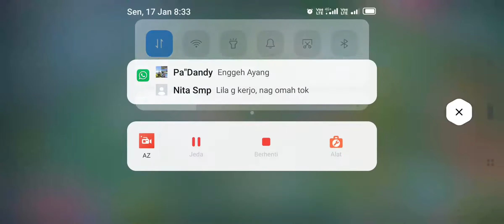Cara Hasilkan Trophy Besar 52000 di Festival My Cafe dan Jadi Juara 1 Liga Berlian - Part 2